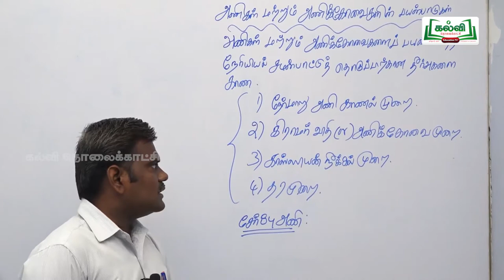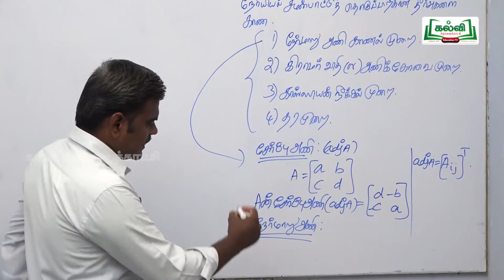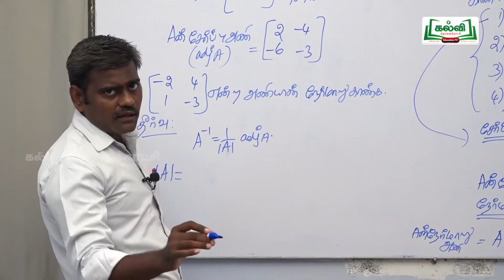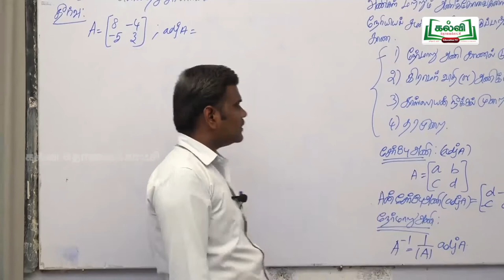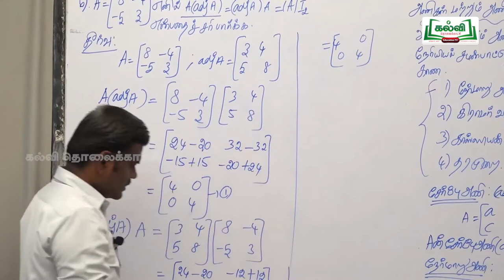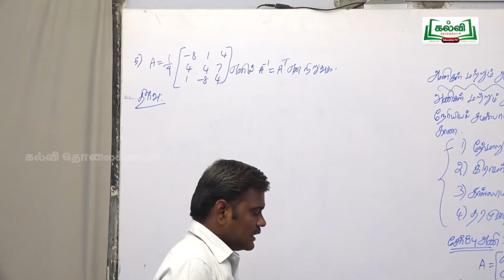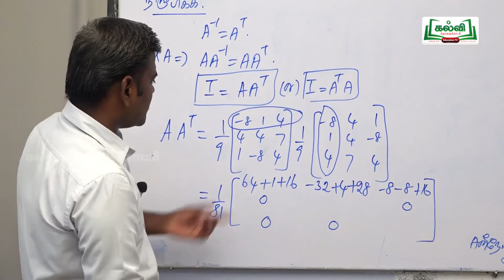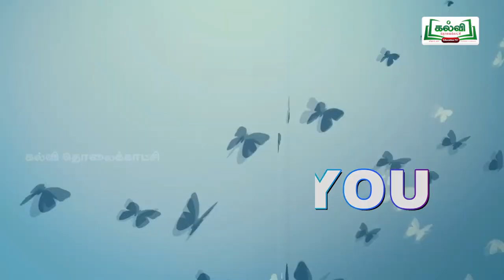tnHitechlab Math Videos-ST_VNR_C12_MAT_U1E1P1_TM_HR